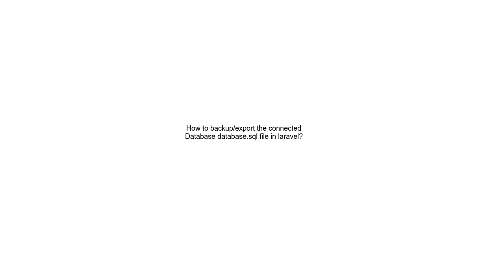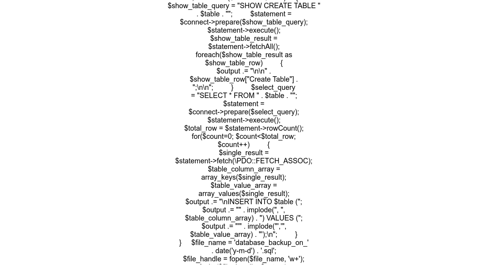How to backupexport the connected Database database sql file in laravel